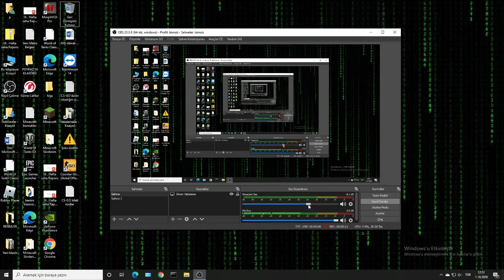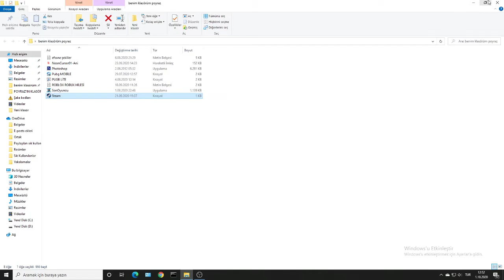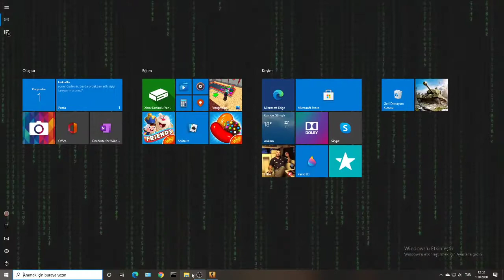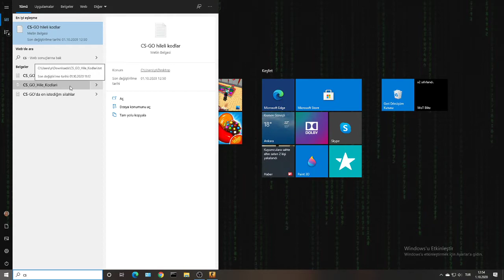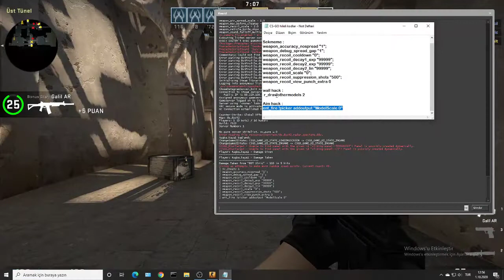CS-GO tek kod hile WallHack ve sekmeme hilesi